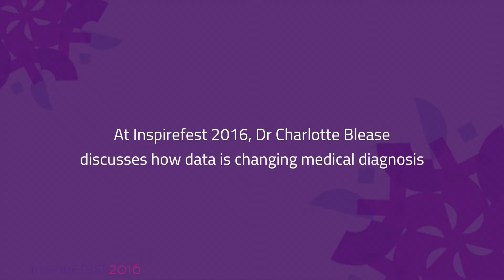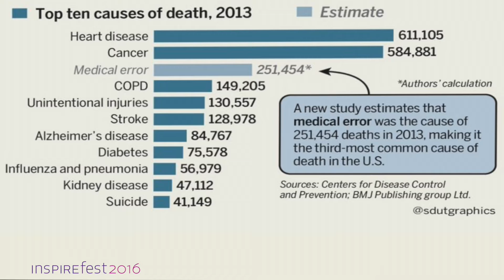Dr Charlotte Blease on how data is changing diagnosis | Inspirefest 2016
During her keynote at Inspirefest 2016, University of Leeds research fellow Dr Charlotte Blease presented some mind-blowing statistics on diagnosis and healthcare.